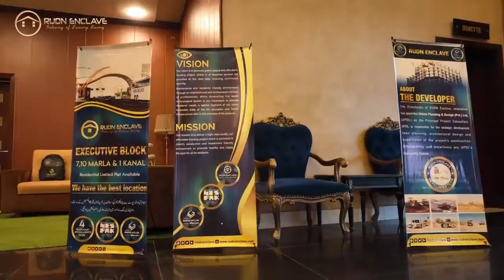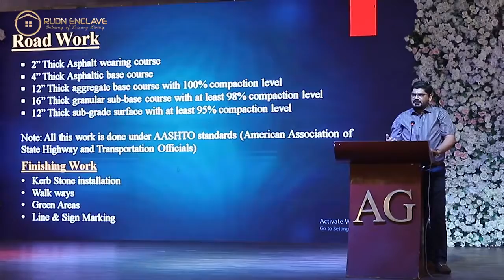Video highlights of Celebrating Rawalpindi Ring Road Inauguration event, Rudn Enclave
An event has been arranged by RUDN Enclave to celebrate Rawalpindi Ring Road groundbreaking by Prime Miniter Imran Khan & for site development update by the developer(UPDL).